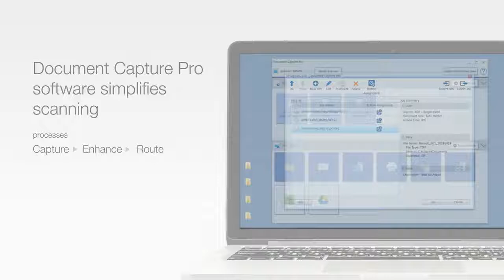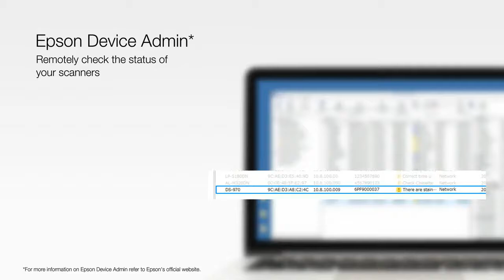Epson WorkForce DS-870 and DS-970 Product Video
Product Specifications for the Epson WorkForce DS-870 and Epson WorkForce DS-970 Document Scanners